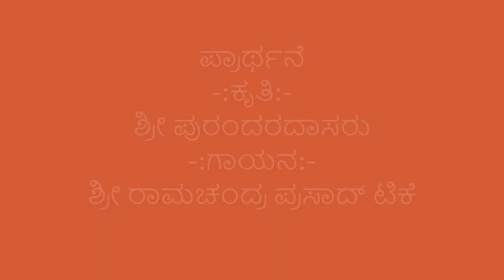Chapter 15_07_Recap_182 Bhagavad Geetha for Ordinary Life or Geetha Strength of Commoner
Recap of Chapter 7 (Gnyana Vijnyana Yoga)
Speaker: Shri Ramachandra Prasad T.K
Date: Aug 24 2023
Composition: Shri Purandara Dasa
Rendition: Shri Ramachandra Prasad TK